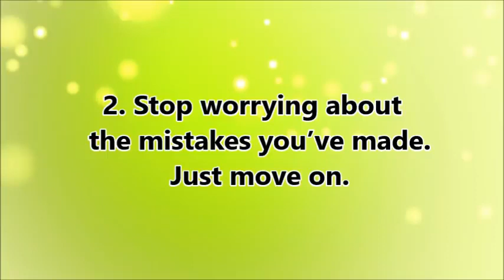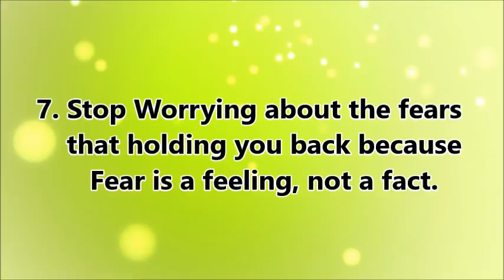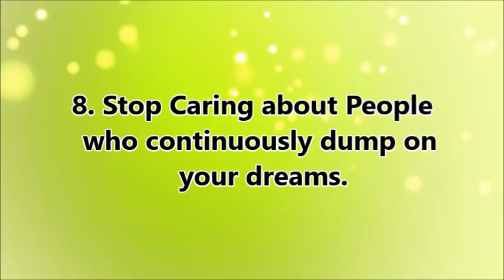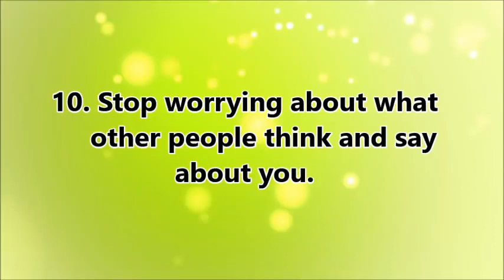DAILY lives Empowerment ##10 Things need not to WASTE TIME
## Time is gold. It is so valuable.
 You cannot turn back time.
We all have 24 hours a day.. even the most successful people.